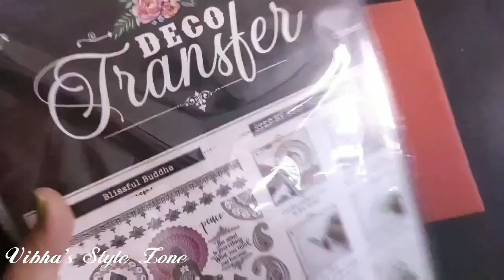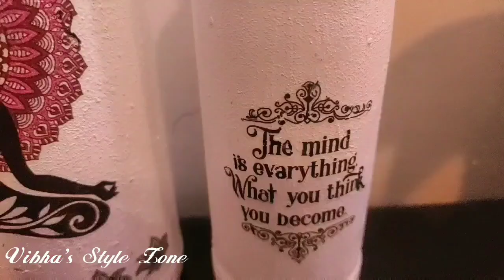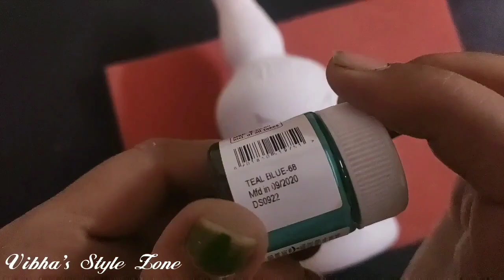11 Bottle Decoration Ideas| DIY Bottle Art| Simple Glass Bottle Painting Designs| Vibha's Style Zone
11 Bottle Decoration Ideas| DIY Bottle Art| Simple Glass Bottle Painting Designs|| Vibha's Style Zone

Hello Everyone, this video is all about simple & easy bottle decorations. Handmade gift are all special & it is very easy to make. Best out of waste. perfect for home decor.

Instagram.com/vibha_shukla711

bottle art, whisky bottle craft ideas
bottle craft
whiskey bottle decorations ideas
antiquity bottle art
painting ideas
bottle painting
bottle craft ideas
bottle art ideas acrylic
bottle crafts
bottle painting ideas
beer bottle decorations idea
bottle arts
bottle decoration ideas
new bottle art design ideas
wedding anniversary bottle art
whiskey bottle painting
antiquity blue bottle art
beer bottle painting
beer bottle painting ideas
bottle craft work
bottle craft painting
bottle decorations
bottle art design ideas
bottle painting craft
how to reuse whisky bottle
new bottle craft
plastic bottle art design ideas
sauce bottle decoration ideas
simple bottle art
wine bottle decoration
wine bottle painting ideas
wedding anniversary bottle art, bottle art,
anniversary gift ideas,
bottle art for wedding anniversary,
birthday bottle decoration,
wedding anniversary special bottle art ,
birthday gift bottle art, love bottle art, bottle work, valentines day bottle art,
happy birthday bottle art, beer bottle painting, craft ideas, anniversary bottle art,
valentines bottle, anniversary gift, anniversary gift for husband,

Regards
Vibha Shukla